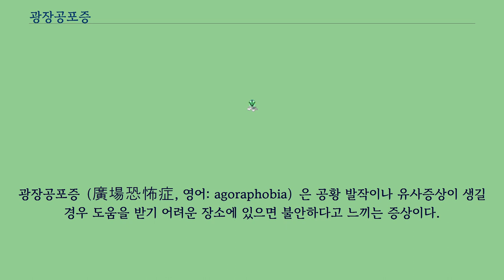광장공포증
신경증성,_스트레슨_연관_및_신체형_장애
광장공포증（廣場恐怖症, 영어: agoraphobia）은 공황 발작이나 유사증상이 생길 경우 도움을 받기 어려운 장소에 있으면 불안하다고 느끼는 증상이다.
공황 발작과 연관성이 커서 같이 다루어진다.
DSM-5에서는 별도의 변별진단 및 세부조건자（specifier,with~）로 분리되었다.
한편 공황증상은 공황장애와 다르다.
공황 발작이나 유사증상이 생길 경우 도움을 받기 어려운 장소에 있게 되는 것에 대한 불안 공포회피반응 다음이 아님 : 특정공포증, 강박장애, 외상후스트레스장애, 이별불안장애 등 그러나 광장공포증은 의학적 뜻과 상관없이, 한국의 경우에는 광장에 모인 국민에 대한 집권층의 공포를 이르기도 한다.
20대 후반의 여성인 B씨는 사람이 많고 넓은 쇼핑 센터나 백화점에 가는 것을 몹시 두려워한다.
그녀는 결혼한 직후 혼자 백화점에 들러 시장을 보던 중, 갑자기 머리가 어지럽고 뱃속이 울렁거리며 자신을 통제하지 못하고 큰소리를 지르거나 발버둥칠 것만 같은 극심한 불안감을 경험한 적이 있었다.
다른 사람과 함께 백화점에 가보아도, 입구에 들어서는 순간 밀려오는 공포감은 그녀를 고통스럽게 하였다.
그 후로 B씨는 백화점이나 쇼핑센터는 물론 사람이 많은 전철이나 버스를 타는 일조차 피하고 있다.